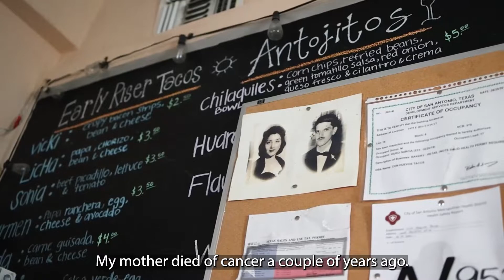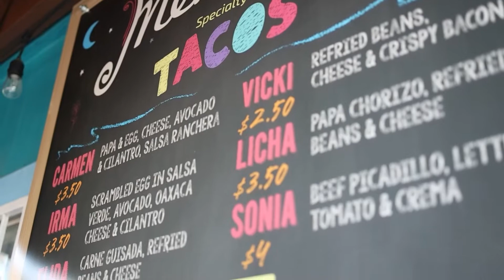Con Huevos Tacos